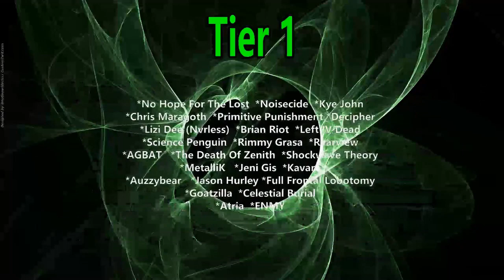Alxndr - Red (Reaction)